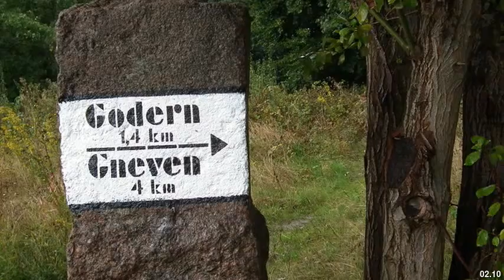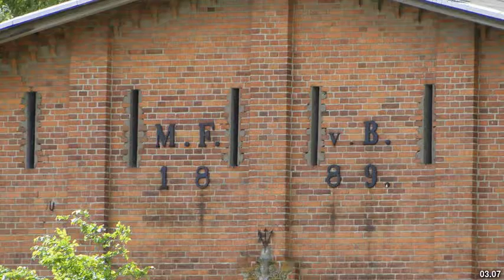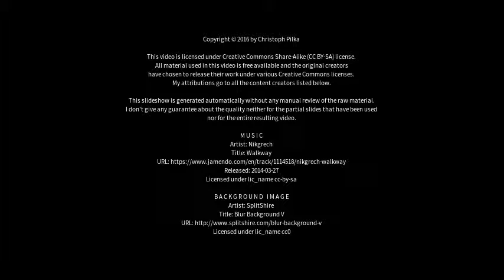Best places to visit